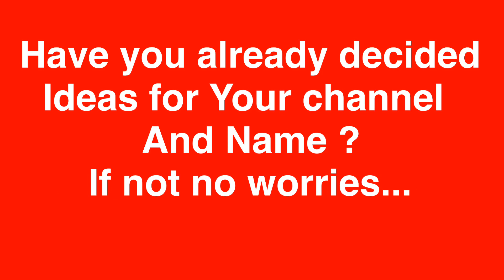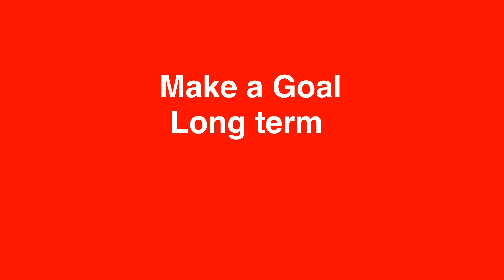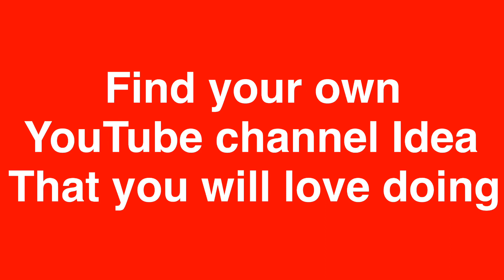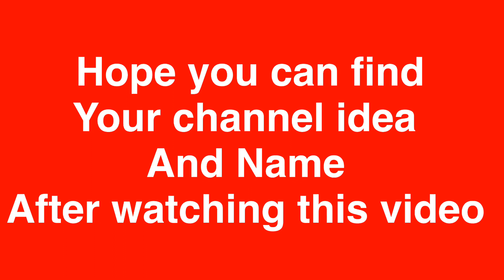20 YouTube channel ideas that are growing fast in 2020, YouTube channel ideas 2020, You Tu Part -1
20 YouTube channel ideas that are growing fast in 2020, YouTube channel ideas 2020, You Tu Part -1

Which YouTube channel should I start?
What type of YouTube channel should I start?
How to choose a niche for a YouTube channel?
In this video, I am sharing 20 best YouTube Channel Ideas/Topics to Start  Ad Friendly Channel with High Growth Rate. If you are planning to start a YouTube channel but confused with the right topic/niche/ideas then this video is going to help you to choose your YouTube channel niche.